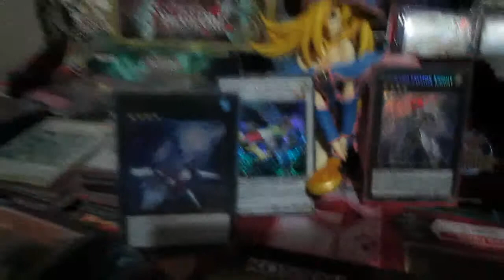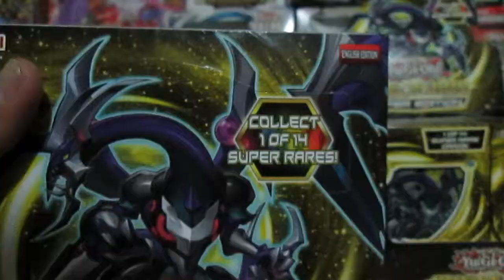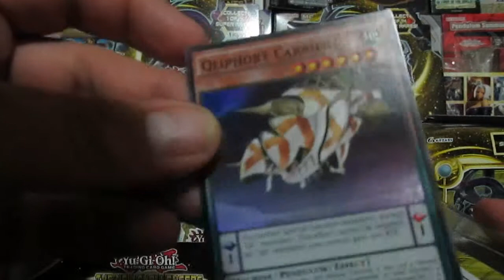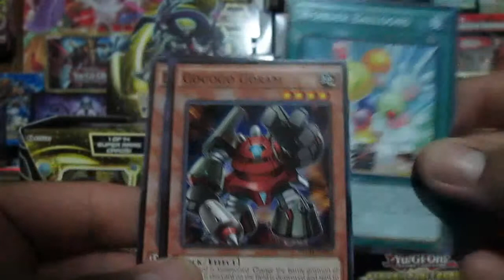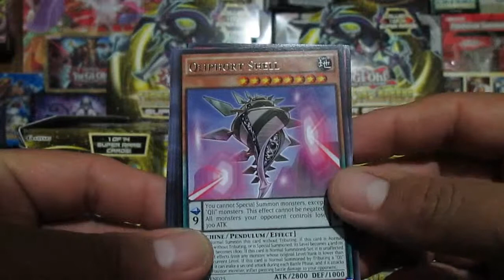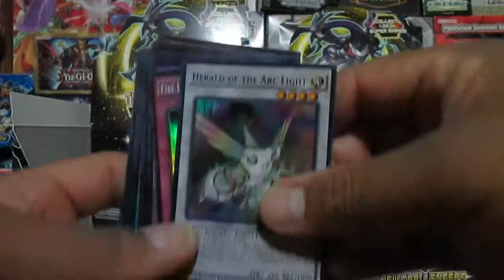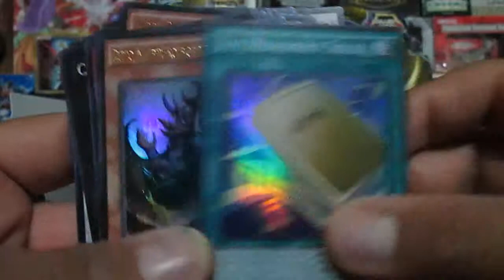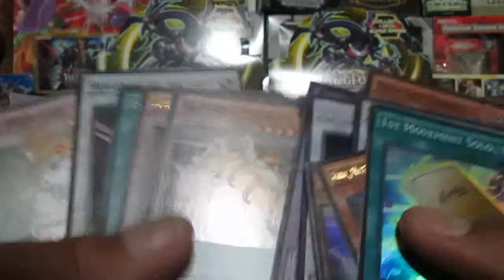UNBOXING THE NEW CHALLENGERL ESPECIAL EDITION X 20 CAJAS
aqui mi unboxing final de este año espero les guste tuve que ahorrar mucho para comprarlos